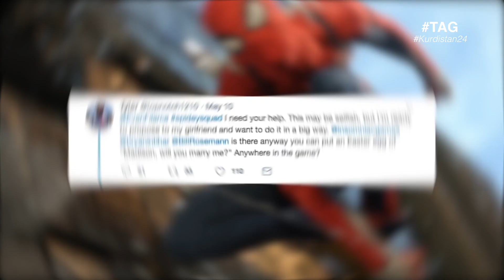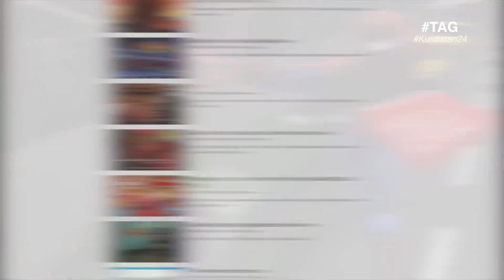نهێنی یارییەکە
من گه‌نجێكم ده‌مه‌وێت ڤیدیۆ له‌سه‌ر فیلم، ڤیدیۆ یاری، ته‌كنه‌لۆژیا و زانست دروستبكه‌م
له‌ فه‌یسبووك و ئینستگرام ده‌توانن بمدۆزنه‌وه‌